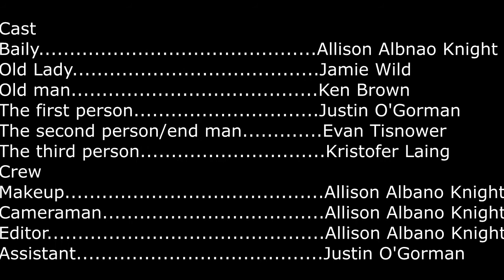Run Run Run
A woman Baily is beaten by 3 people. Baily runs away only to get into trouble again this time with 2 people. Baily finds away to get out of trouble and runs away from that trouble.
There are behind the scenes after the movie.
Written and Directed by Allison Albano Knight